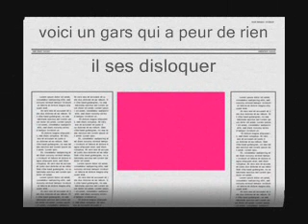la mort dun doigt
ses sa